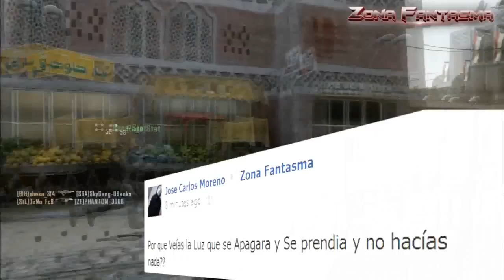Martes de Facebook #1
Gracias a todos los fantasmas por su apoyo.